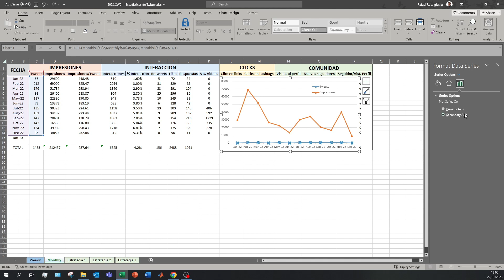Como hacer un GRAFICO DE DOBLE EJE en excel en 2025 ✅ Como Hacer una Grafica en EXCEL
En este video os enseño como realizar una gráfica de doble eje en Excel PASO A PASO. Incluyendo un eje secundario en el gráfico podemos aplicar una escala diferente a la serie seleccionada!

Los gráficos de doble eje son una forma eficaz de comparar y contrastar dos conjuntos de datos en Excel. Para crear un gráfico de doble eje, comience por organizar los datos en una hoja de cálculo de Excel. A continuación, resalte ambos conjuntos de datos y haga clic en Insertar gráfico. En el cuadro de diálogo Asistente para gráficos, seleccione Insertar un tipo de gráfico de dispersión XY y haga clic en Siguiente. En la pestaña Ejes, haga clic en Eje secundario para cada conjunto de datos. Haga clic en Finalizar para terminar de crear el gráfico o en Seleccionar fuente de datos para personalizarlo aún más. Después de añadir el eje secundario, cambie sus ejes primario y secundario a tipos diferentes para que pueda trazar ambos conjuntos de datos en un gráfico. Añadir títulos y etiquetas ayudará a completar el gráfico para su presentación. Siguiendo estas instrucciones podrás crear rápidamente un gráfico de doble eje en Excel.

Veremos como de facil es poner 3 ejes en una grafica de Excel amigos!

💥 LOS MEJORES LAPTOPS DEL MERCADO 2020 💥
👉👉 MSI GP66 Leopard 11UG-016XES
👉👉 ASUS TUF Gaming A15 FX506LH-BQ034
👉👉 Lenovo Legion 5
👉👉 Acer Nitro 5 AN515-54
👉👉 LG gram 16Z90P

⭐ PALABRAS CLAVE ⭐
3 ejes
graficas
excel
microsoft excel
excel

Tutorial paso a paso para crear gráficos de doble eje en Excel y visualizar datos de manera efectiva.
Aprende a representar dos conjuntos de datos diferentes en un solo gráfico con ejes x e y independientes.
Descubre cómo seleccionar los datos adecuados y preparar tu hoja de cálculo para crear un gráfico de doble eje en Excel.
Tutorial detallado sobre cómo insertar un gráfico de doble eje en Excel y personalizar su apariencia.
Conoce las diferentes opciones de gráficos disponibles en Excel y elige el tipo de gráfico de doble eje más adecuado para tus datos.
Aprende a agregar y formatear ejes secundarios en un gráfico de Excel para representar datos adicionales con claridad.
Descubre cómo cambiar el tipo de gráfico, los colores y otros elementos visuales para mejorar la legibilidad de tu gráfico de doble eje.
Tutorial práctico sobre cómo agregar títulos, etiquetas y leyendas a tu gráfico de Excel para proporcionar contexto adicional.
Conoce las herramientas de diseño y formato disponibles en Excel para personalizar la apariencia y el estilo de tu gráfico de doble eje.
Aprende a ajustar los rangos de ejes y escalas para optimizar la visualización de tus datos en el gráfico de Excel.
Descubre cómo agregar líneas de tendencia y puntos de datos adicionales para resaltar patrones y relaciones en tu gráfico de doble eje.
Tutorial sobre cómo agregar anotaciones y comentarios a tu gráfico de Excel para proporcionar información adicional.
Aprende a utilizar las herramientas de análisis de datos de Excel para realizar cálculos y agregar resultados directamente a tu gráfico.
Descubre cómo guardar y compartir tus gráficos de doble eje en Excel para que otros usuarios puedan acceder a ellos fácilmente.
Tutorial paso a paso sobre cómo actualizar y modificar tu gráfico de doble eje en Excel a medida que cambian tus datos o requisitos de presentación.
Conoce los atajos de teclado y las funciones útiles de Excel que pueden ayudarte a trabajar de manera más eficiente con tus gráficos.
Aprende a resolver problemas comunes al crear gráficos de doble eje en Excel y a evitar errores comunes.
Descubre cómo exportar y utilizar tus gráficos de doble eje de Excel en otros programas y presentaciones.
Tutorial práctico sobre cómo imprimir y ajustar la configuración de impresión para tus gráficos de Excel.